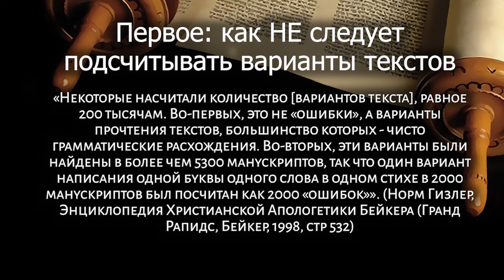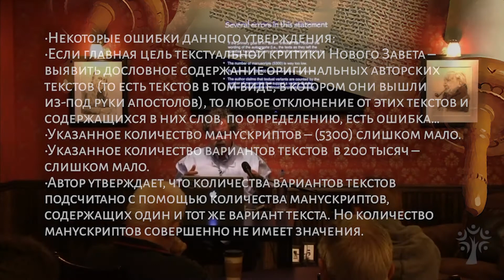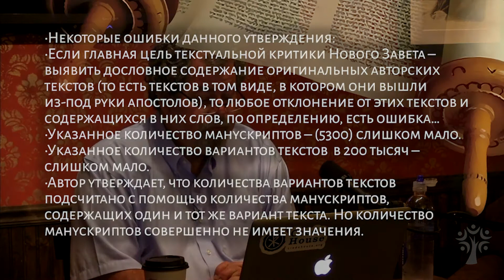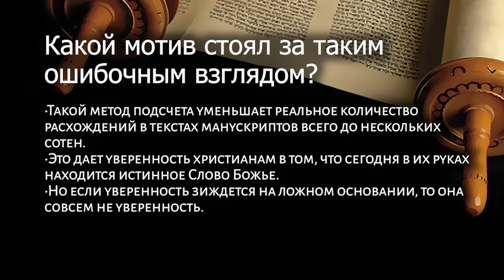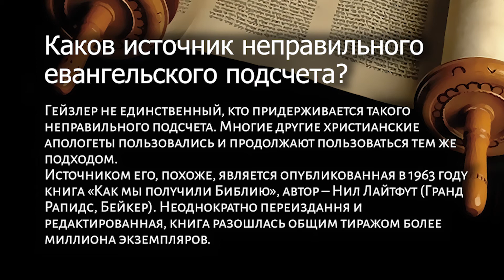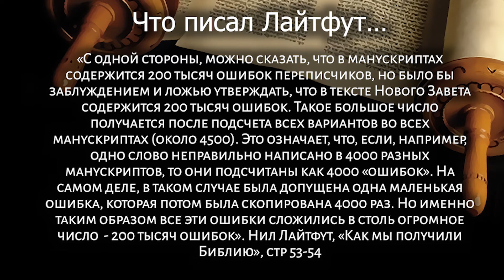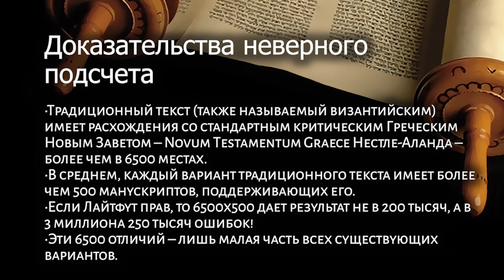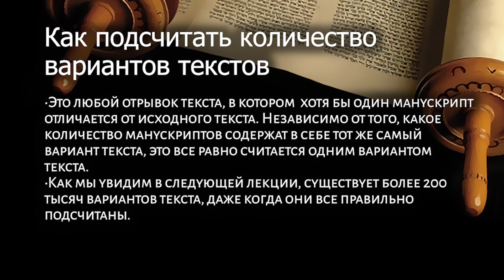BS650 Rus 3. Введение в Текстуальную критику Нового Завета. Как подсчитать количество вариантов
Как правильно и как неправильно считать текстовые варианты?
В этом разделе лекции доктор Дэниел Уоллес тщательно рассматривает два подхода и:
- указывает на то, как не следует считать текстовые варианты;
- цитирует Норма Гейслера и размышляет о нескольких ошибках в его утверждении;
- приводит примеры различных вариантов;
- четко указывает, что послужило мотивом для ошибочного мнения;
- называет источник неправильного подсчета;
- приводит доказательства, чтобы студенты удостоверились в существовании такого неверного подсчета.